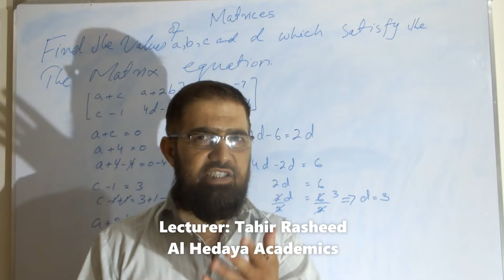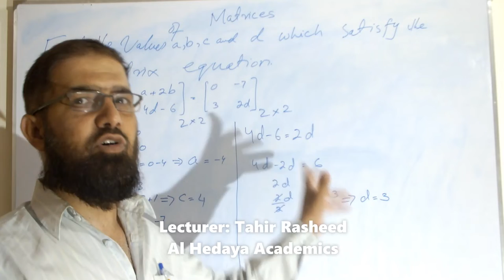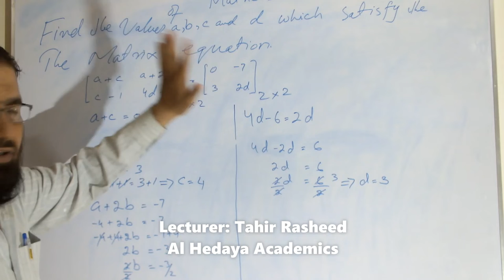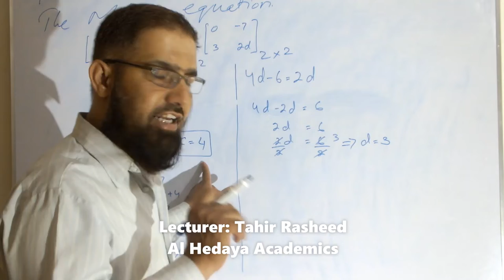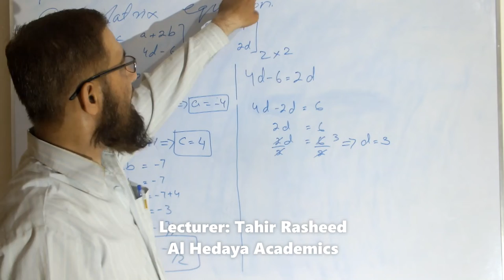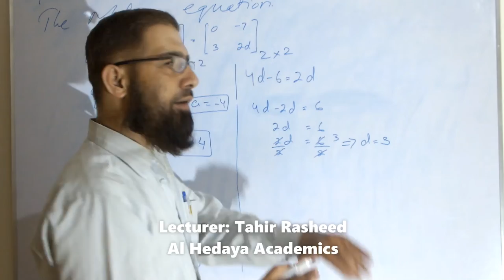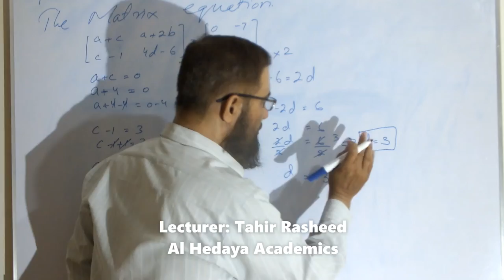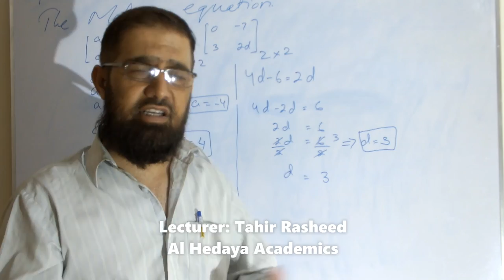Mathematics- Class 9th-Chapter 1-Matrices & Determinants: Lecture 3